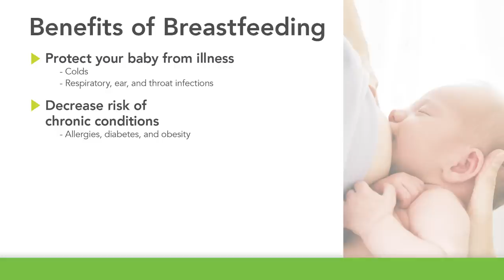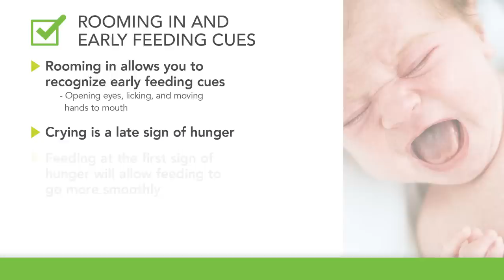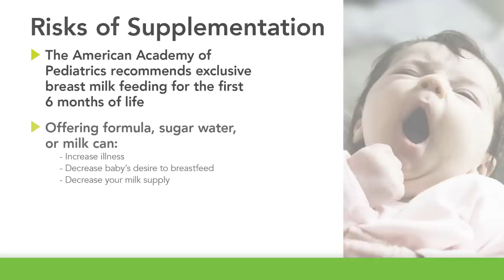Breastfeeding Your Newborn | Kaiser Permanente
Nervous about breastfeeding? Caitlin Low, RN-C at Kaiser Permanente Westside Medical Center explains a few ways to get your breastfeeding journey off to a good start. Learn about the benefits of breastfeeding